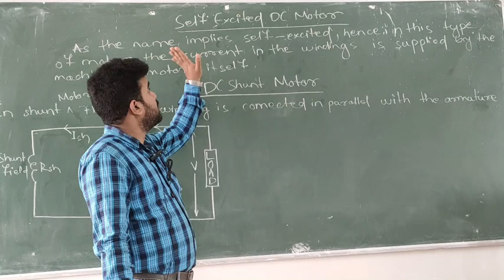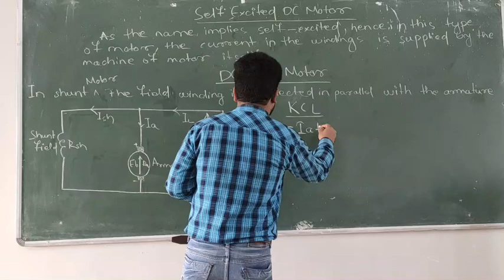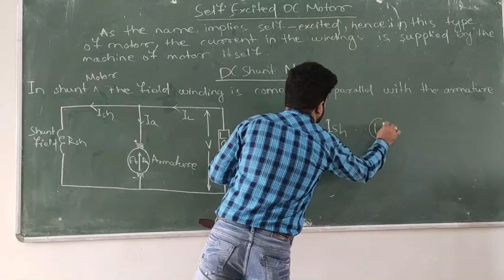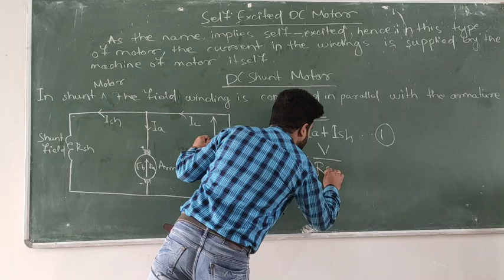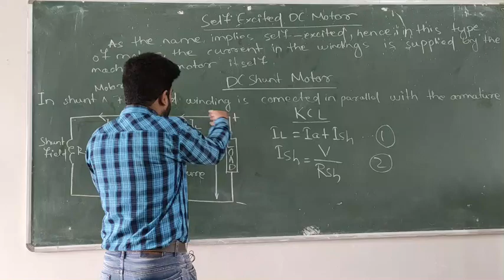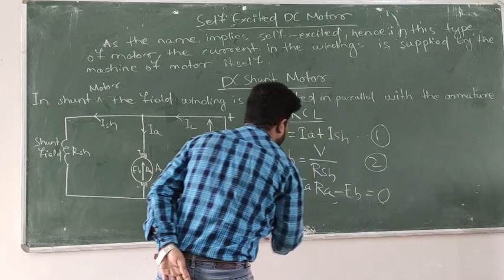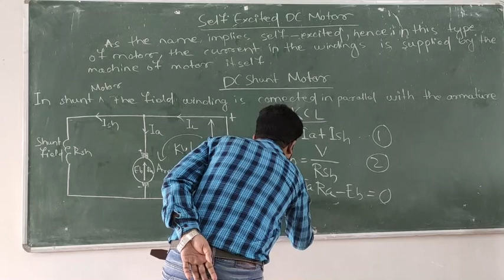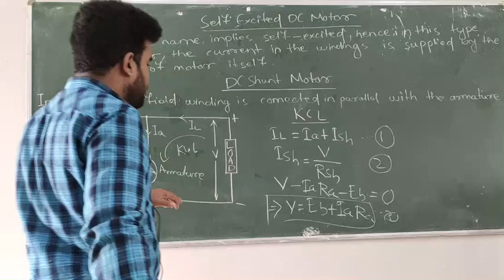D. C. SHUNT MOTOR WITH PROPER EXPLANATION|| BASIC ELECTRICAL ENGINEERING || CLASS-9.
In this video, You will learn
ABOUT
1. CLASSIFICATION OF DC MOTOR.
2. BASIC ELECTRICAL ENGINEERING.
3.  COMMUTATOR.
4. SEPARATELY EXCITED DC MOTOR.
5. SELF-EXCITED DC MOTOR
6. SERIES WOUND DC MOTOR
7. SHUNT- WOUND DC MOTOR
8. COMPOUND-WOUND DC MOTOR